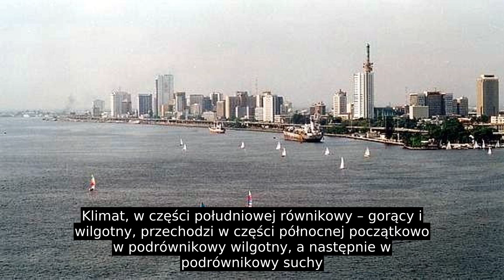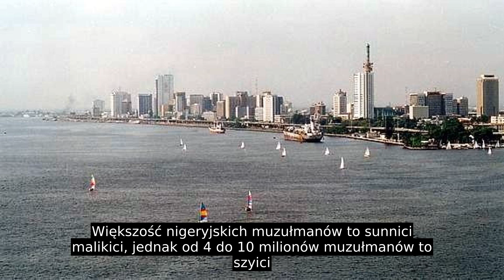Nigeria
Nigeria dysponuje trzema rodzajami sił zbrojnych: wojskami lądowymi, marynarką wojenną oraz siłami powietrznymi